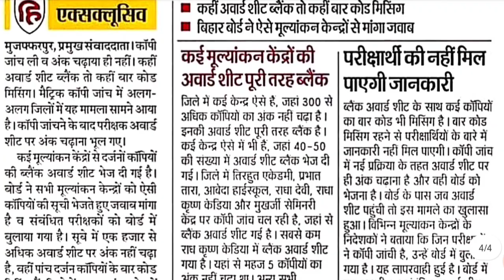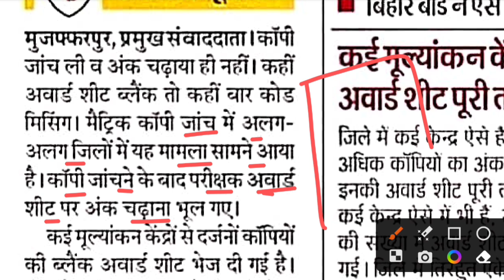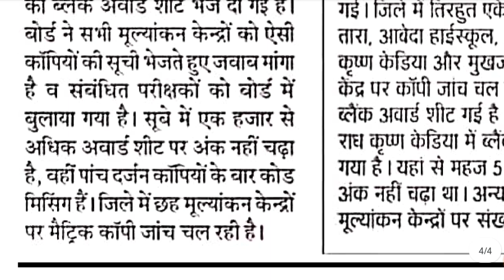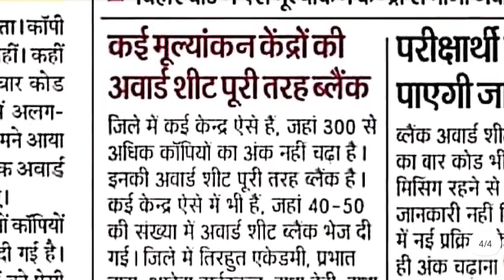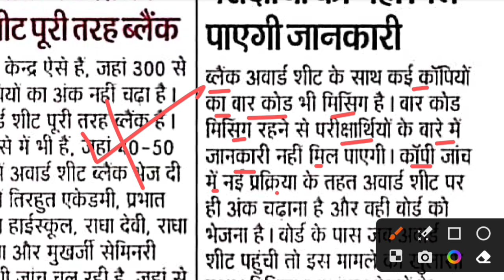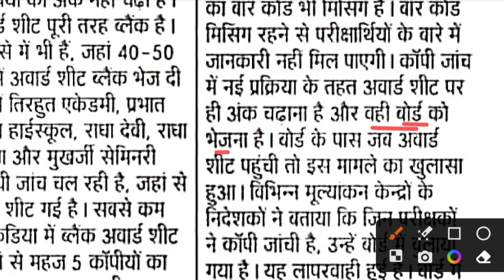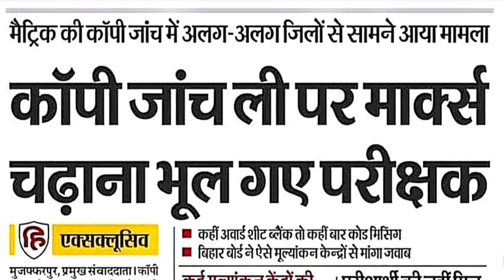10th/मैट्रिक के बच्चों के साथ धोका😭 कर रही है बोर्ड | Bihar Board Matric Result Kab Aayega 2023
Bihar Board 12th Result 2023 | इंटर का रिज़ल्ट कब आयेगा? | 12th result 2023 bihar board kab aayega? | Bihar Board inter ka result kab aaega| इंटर रिजल्ट 2023 chзtopper verification 2023|Bihar Board inter ka result kab aaega| Bihar Board matric ka result kab aayegal BSEB result date
Bihar Board matric inter Result Date 2023: Bihar Board Matric inter ka result kab aayega 2023
Bihar board inter result 2023 kab aayega aur bihar board matric result 2023 kab aayega. Bihar board inter result 2023 ka topper verification kab shuru hoga, Bihar Board matric result date 2023 aur Bihar board inter result date 2023 ki confirm jankari kahan se milegi, is video me iski puri jankari step by step di gai hai.
board inter ka result kab aayega 2023,bihar board 12th result 2023 kab aayega, mithunstudycentre

inter result
bihar board official
bseb
inter 2023 ka result kab aaega inter ka result kab aayega 2023
inter ka result kab aayega 2023 bi...
10th result 2023 bihar board
bseb class 12 result 2023
bseb news
bseb news 2023
bseb result 2023
bseb update
class 12 bihar board result 2023
inter exam result 2023
inter ka result 2023 ka kab aaega
inter ka topper 2023
rijalt 12th 2023 kaise dekhe
12 class ka result
12 th result date 2023 news
2023 bihar board exam class 12 r...
bihar board
bihar board 10th class ka result k...
bihar board class 10th result
bihar board ka result kab aaega
bihar board matric result 2023
bseb 2023 result date
bseb news